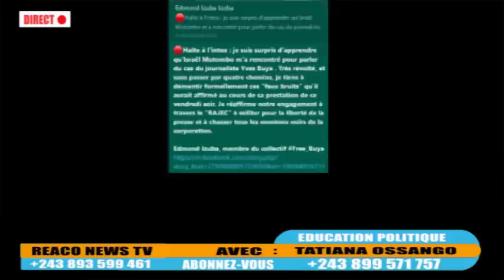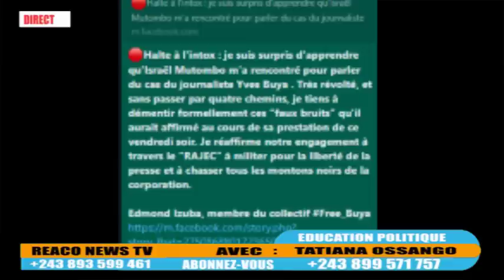🔥PRISON MAKALA EN FEU,YVES BUYA ENTRE LA VIE ET LA MORT VIDÉO, JOURNALISTES BAPASOLI CARTES YA UNPC?